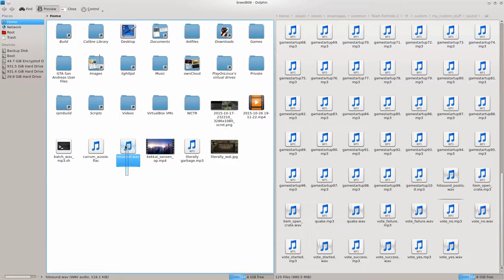Ear Rape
You're gonna regret sending me this, Carrum.